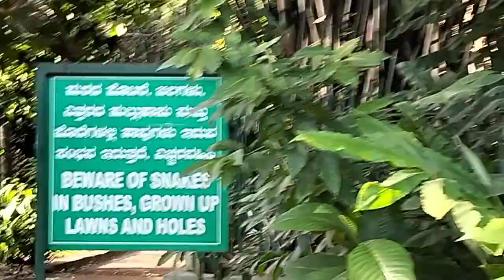Japanese garden Bangalore|| kajal santosh vlogs 💖💖garden